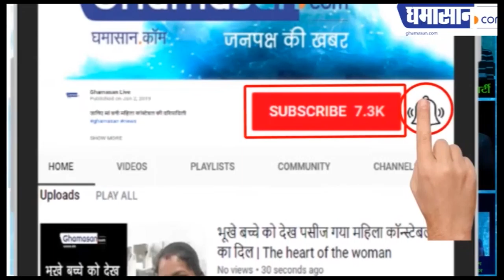Delhi Election 2020 : Arvind Kejriwal के पत्नी और बच्चे भी जुटे हैं चुनाव प्रचार में | Ghamasan Live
देखिये कैसे कर रहे हैं ये प्रचार